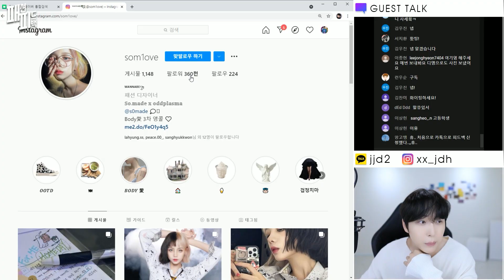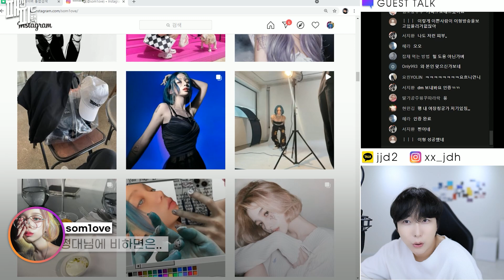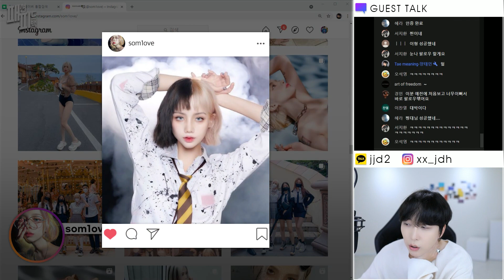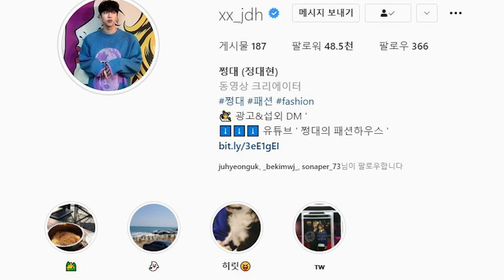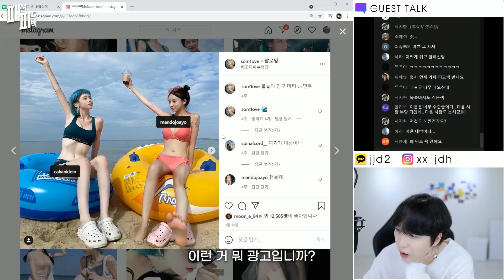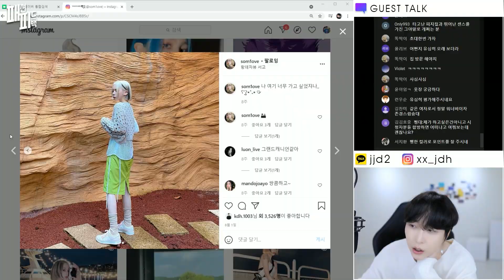실시간 live에 36만 인스타 여신등장!!🔥 근데 도용?!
💒 쩡대의 패션 하우스 💒
- jjung dae in fashion house -

안녕하세요. 게스트 여러분.
쩡대의패션하우스 주인장 ' 쩡대 ' 입니다.
오늘은 시청자분들의 인스타그램 피드를
봐달라고 하시는분들이 많아서 실시간 live에서
컨텐츠 진행중!! 생긴일 하이라이트를 모아봤습니다.

🚨 실시간 유튜브  Live : - 매주 월,목 PM 21:00 -